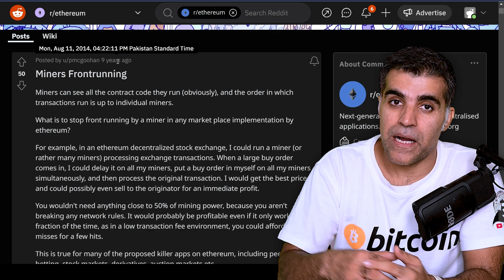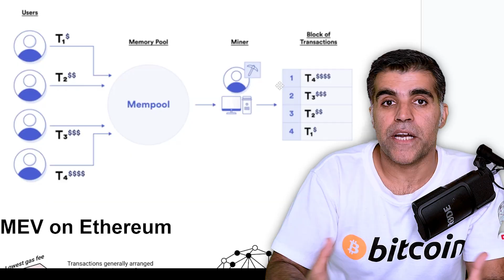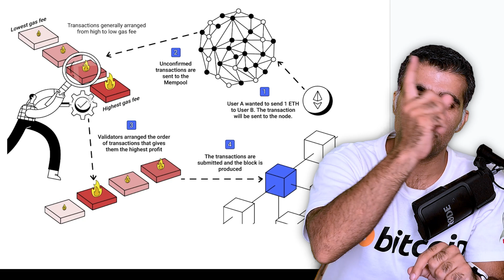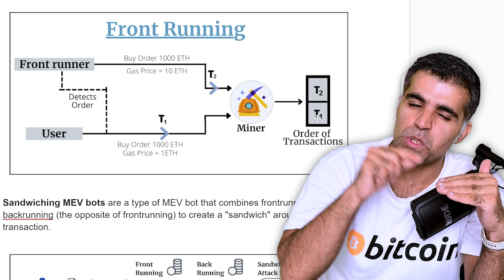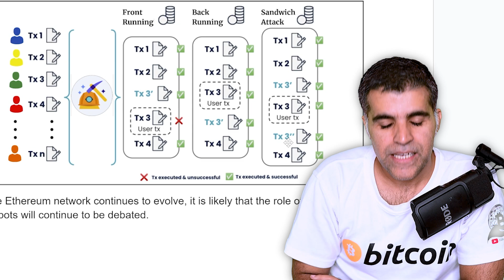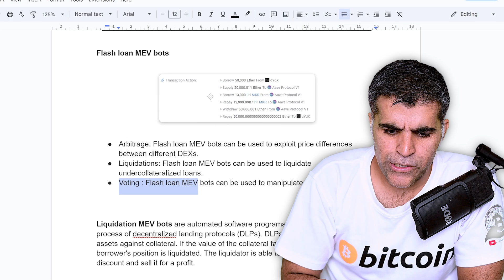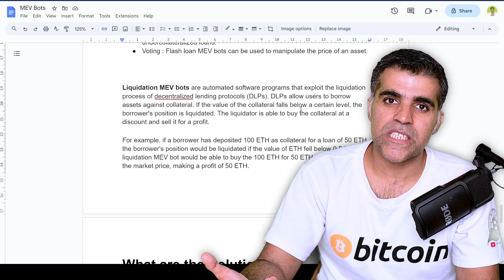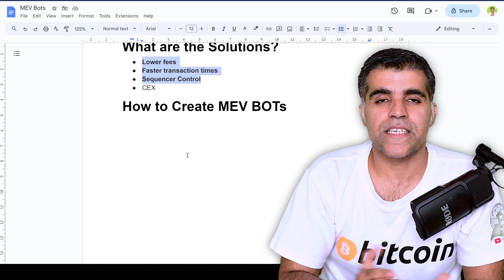What are the MEV BOTs How they Work Types of Attacks and How to be Safe | Crypto1O1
MEV Bots, or Miner Extractable Value Bots, are a type of software that can manipulate the order of transactions in a block to extract profit for themselves. They can be used to exploit a variety of vulnerabilities in the Ethereum network, including arbitrage opportunities, frontrunning, sandwich attacks, and flash loan attacks.

In this video, we will explain what MEV Bots are, how they work, and how to avoid them. We will also discuss the impact that MEV Bots have on the cryptocurrency market and the solutions that are being developed to mitigate their impact.

Timestamps:
00:00 - Intro
00:23 - What is MEV BOT, How they Work and Who they can attack? and short History of MEV Crypto BOTs
02:19 - What is Miner Extractable Value or Maximum Extractable Value MEV BOT and How it works? How MEV BOT do attacks? Types of MEV BOTs
05:24 - What is a Arbitrage MEV BOT how it works and What impact it has on Crypto Market?
07:04 - explain Front Running MEV BOTs how they work. why attackers do frontrun attacks
09:19 - What is Sandwich Attack in Crypto Market how Sandwich MEV BOT attacks?
10:49 - Uncle-Bandit MEV Attacks explained
11:34 - Flash loan MEV Bots Expalined. What are Flash Loans how they work in Cryptocurency Market? What are Liquidation MEV BOTs
14:17 - What are the solutions to avoid MEV Attacks? How to be safe from MEV BOTs
16:03 - How to create MEV BOTs. Can you make a MEV BOT?